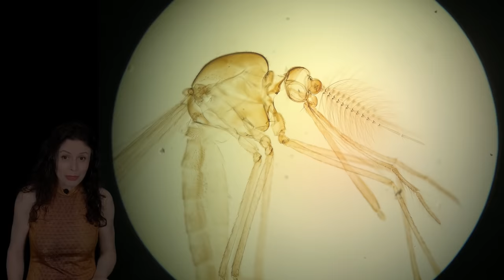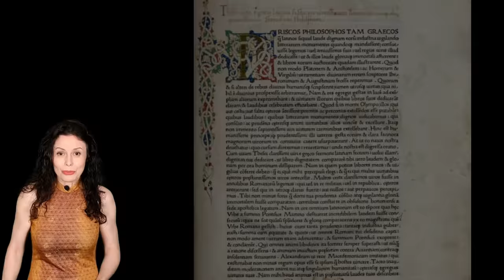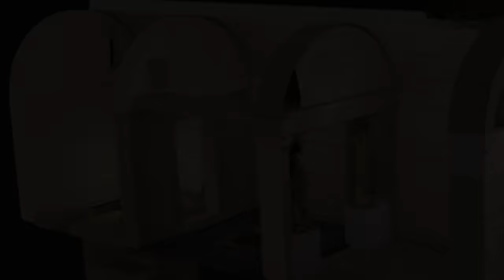La MISTERIOSA TUMBA PERDIDA de ALEJANDRO MAGNO | La HISTORIA REAL del GRAN ENIGMA de la ARQUEOLOGÍA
La ubicación de la tumba de Alejandro Magno es uno de los grandes misterios de la arqueología. En este documental en español os cuento la historia real de la muerte del gran conquistador Alejandro Magno, rey de Macedonia, cuyo imperio se expandió desde Grecia hasta el Himalaya, incluyendo Egipto y Mesopotamia. ¿Cómo murió Alejandro Magno? ¿Qué paso con su cadáver? ¿Dónde se encuentra la tumba de Alejandro? ¿Estará en Alejandría?

Como todos sabemos, Alejandro III de Macedonia, más conocido como Alejandro Magno, fue uno de los grandes conquistadores de la historia. Nombrado rey a los 20 años, falleció poco antes de cumplir los 33. Pero en los escasos trece años que duró su reinado, logró crear un imperio gigantesco que se extendía desde Grecia hasta el Himalaya, incluyendo Egipto, Persia y Mesopotamia. Su política de expansión era inclusiva: fomentaba la integración de los pueblos conquistados, permitiéndoles que se incorporaran a su ejército y promoviendo los matrimonios interculturales. Él, de hecho, se casó con dos mujeres de la nobleza persa y con una noble bactriana, Roxana, madre de su único hijo legítimo.

En el año 323 antes de Cristo, Alejandro se encontraba en la capital de su imperio, la ciudad de Babilonia, que se abastecía de agua gracias al río Éufrates. En mayo, comandó una flotilla por los pantanos cercanos para inspeccionar el sistema de canales y es posible que alguno de los miles de mosquitos que infestaban la zona picaran al rey macedonio y le transmitieran alguna enfermedad, como la malaria. No se sabe. Lo que sí narran las crónicas es que el 31 de mayo, tras una fiesta nocturna, Alejandro se desmayó con fuertes dolores en la espina dorsal y en las articulaciones; además, tenía mucha fiebre. Durante casi dos semanas, se mantuvo en un estado febril intermitente, que empeoraba por las noches y mejoraba durante el día. Finalmente, su estado de salud se deterioró  mucho y acabó falleciendo a mediados de junio en el palacio de Nabucodonosor II.

Según Quinto Curcio Rufo, el deseo de Alejandro, poco antes de morir, había sido que lo enterraran en Egipto, concretamente en el templo del oráculo de Amón, en el oasis de Siwa, ya que una década antes había visitado el lugar y el oráculo le había confirmado lo que él ya intuía: que era un ser divino y el legítimo faraón de Egipto. Pero, sobre todo, Alejandro odiaba la idea de que lo enterraran junto a su padre y sus demás antepasados en el cementerio de los reyes macedonios, situado en Egas, la capital original de Macedonia. Sin embargo, su deseo no se vio cumplido. Pérdicas sabía que, si enviaba el cadáver a Egipto, eso aumentaría el poder de Ptolomeo, otro general de Alejandro, que por aquel entonces ejercía como gobernador de Egipto. Además, la madre de Alejandro Magno, Olimpia, que vivía en Macedonia, había reclamado a Pérdicas el cadáver de su hijo para poder enterrarlo en el cementerio real. Y a Pérdicas le interesaba ganarse el favor de Olimpia de cara a ser reconocido como el sucesor legítimo de Alejandro.

Así que, casi dos años después de su muerte, a finales del 322 o comienzos del 321 antes de Cristo, el cadáver de Alejandro Magno fue introducido en un sarcófago antropomórfico lleno de miel que, a su vez, se colocó dentro de un ataúd de oro. Además, se construyó un colosal catafalco para transportarlo hasta Macedonia.

Gracias por visitar mi canal. Soy Raquel de la Morena, escritora de romances históricos ('El corazón de la banshee' y '¿Quién diablos eres?', obra ganadora del V Premio Titania) y juveniles (como la novela-espejo 'La maldición de Trefoil House'). También soy periodista. En este canal os contaré historias destinadas especialmente a mentes curiosas. Leyendas, misterios, curiosidades históricas y literarias... Si os apetece escucharlas y verlas, ¡sois bienvenid@s!

Edición, audio y vídeo: Pedro Estrada
Imágenes: Wellcome Collection